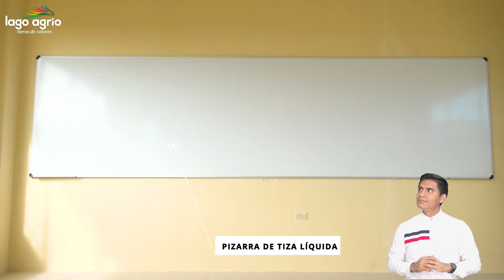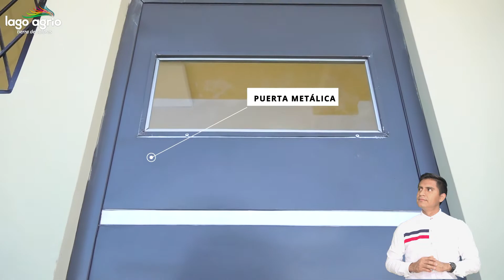INAUGURACIÓN DEL BLOQUE DE AULAS DE LA UNIDAD EDUCATIVA NAPO.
11 nuevas y modernas aulas se entregaron en la Unidad Educativa Napo, el compromiso con niñez y juventud del cantón es permanente. Dotamos de infraestructura educativa al colegio más insigne del cantón impulsando mejores días para la educación.